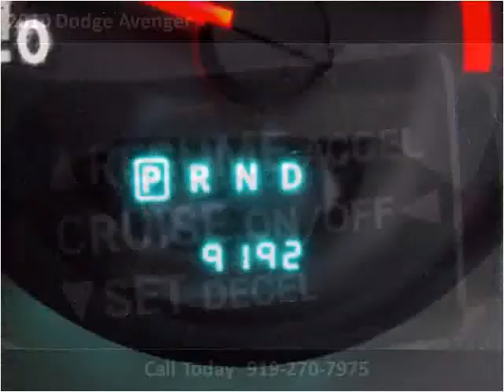2010 Dodge Avenger available from Matthew's Motors Inc.